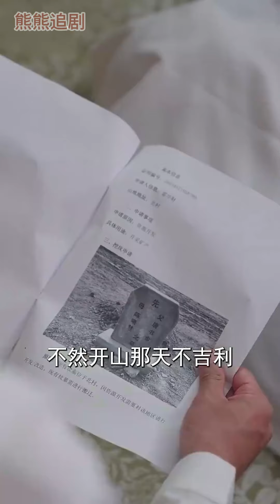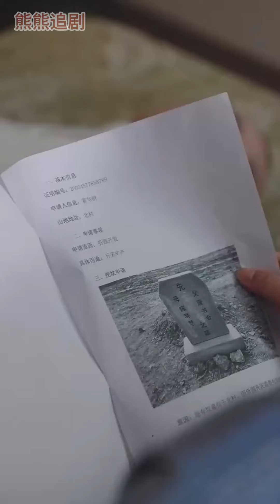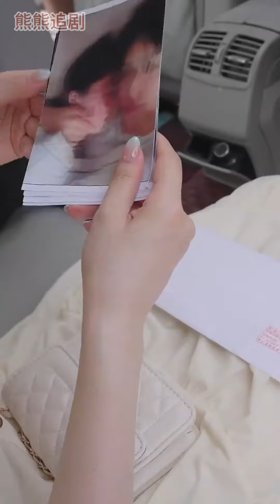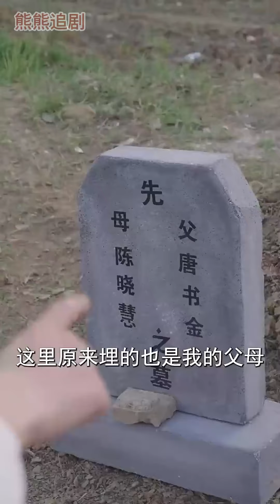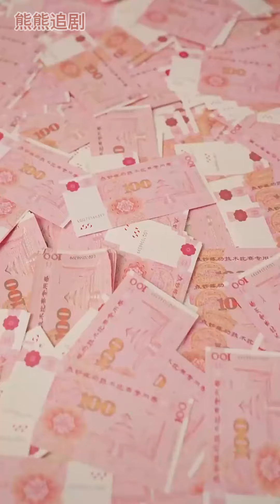超清合集《漫長的黎明》第1-80集丨男人回家發現全家被滅門，唯一的弟弟失踪，他查明兇手，忍辱負重潜入仇家，經過一系列驚心動魄的鬥爭，成功報仇！# 都市#復仇#熱血#懸疑 丨超甜